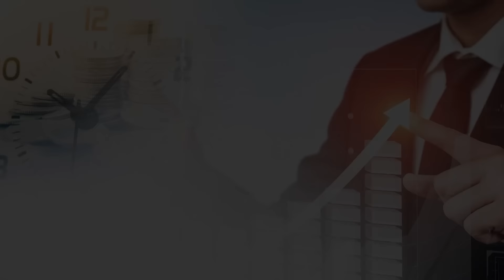김호중에 투자한 개그맨 정찬우 "대박에서 쪽박으로" / 김호중 음주운전 사고 후 거짓말 "결국 돈 때문에" / 뉴진스 부모들 변호사 선임, K-팝의 위기일까? | 강일홍 기자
0:00 더 팩트 편집국 강일홍 대기자   (5월 20일 오후 4시 ‘815경제쇼’ 중에서)

0:07 김호중의 음주운전 논란, 정리한다면?

5:02 김호중 측에선 앞으로의 콘서트를 예정대로 진행하겠다고 하는데?

10:00 하이브-어도어의 분쟁, 어떻게 흘러가고 있는가?

15:50 뉴진스 부모님들이 엔터 전문 변호사를 선임했다고 하는데?

20:12 하이브가 어도어의 경영권을 바꾸게 된다면 기업가치는 유지될까?

,하이브,뉴진스,정찬우,어도어,민희진,엔터주,815경제쇼,

N-15/05/15